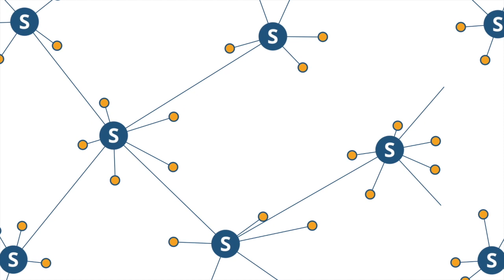Investor Warnings?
Watch this excerpt of Securitize President and co-founder Jamie Finn answering a question about the "Investor Warnings?" at Fintech Silicon Valley's panel discussion entitled,  "Tokenized Assets, a Modern Capital Market"